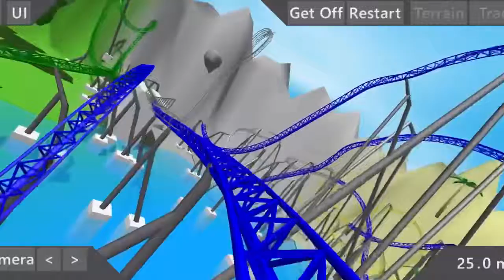Biome Clask: Gerstlauer infinity record inversions coaster (15!)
I finally finished

(I like virtuo system don’t judge me please)